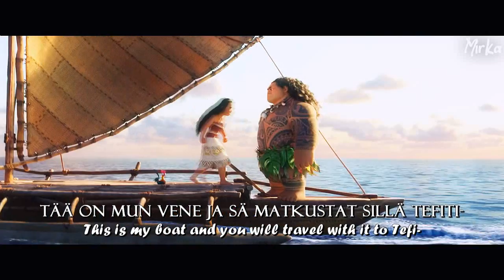Vaiana - Ocean Insists (Finno-Ugric Mix)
Finno-Ugric Mix of the "Ocean Insists" scene from Moana/Vaiana

Finnish: Yasmine Yamajako & Veeti Kallio
Estonian: Emma Tross & Henry Kõrvuits​
Hungarian: Faluvégi Fanni & Barabás Kiss Zoltán

I've been working on my Moana ranking lately but wanted to do this little video ;)
All subtitles are written by me so please tell me if there are any mistakes.

Pitch is changed and video mirrored due to copyrights.